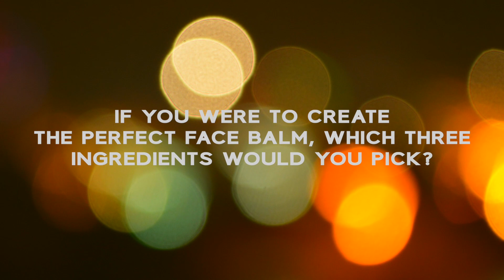Vogue Women Of The Year x Forest Essentials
Forest Essentials was a sponsor for last year's Vogue Women Of The Year. The night saw the biggest stars dishing out their beauty secrets, hacks and the perfect mix of raw ingredients that they swear by!